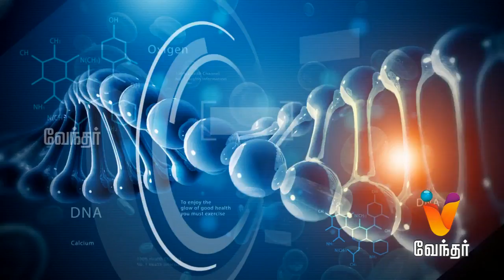Hello Doctor - Gynecology - [Epi 721] - [03.10.17]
Today in Hello Doctor, Dr. Gopinath will share information about the best steps a pregnant women should take, if they have fever.